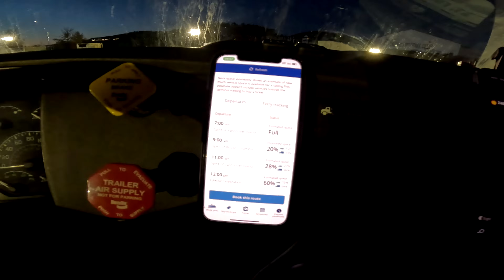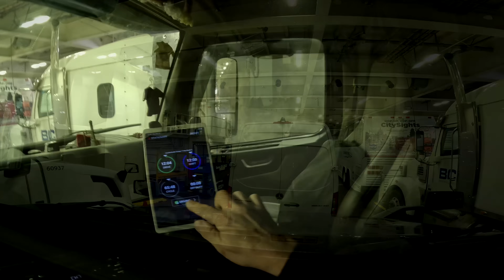Coast to Coast Listopad 2023 Część 7 Ostatni Rozładunek i Oczekiwanie Na dzikusie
Byłem rozładowany w czwartek rano, co teoretycznie dało możliwość załadunku w czwartek i piątek.